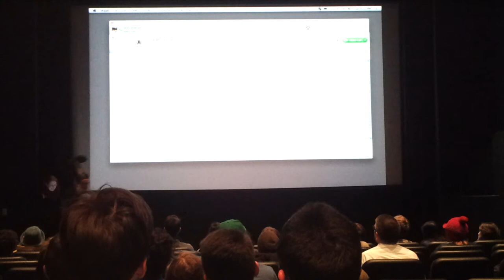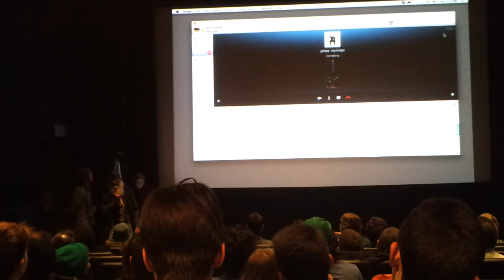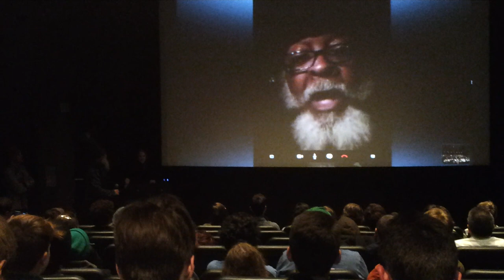Vermin Supreme & Jimmy McMillan QA 3-17-2015: 2016 presidential operations?!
Will Vermin and Jimmy attempt to ontologically defeat the corrupt and bloated US political sphere again? High rent and oral hygiene will be back on the agenda in 2016, they hint in a QA.

Vermin Supreme and Jimmy McMillan answer questions after a free screening of "Who is Vermin Supreme?" at the Paramount in downtown Boston. Director Steve Onderick answers questions, followed by Vermin and Jimmy over skype.

[Yes I helped Steve distribute his film to kickstart supporters]
Original event URL.